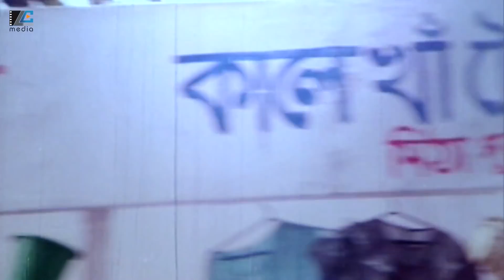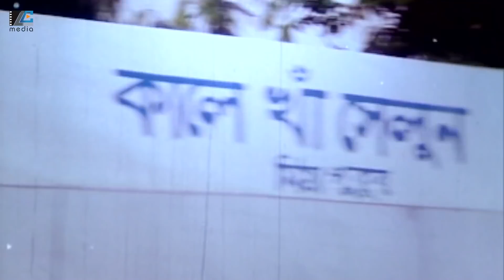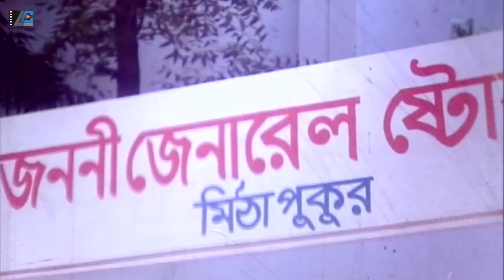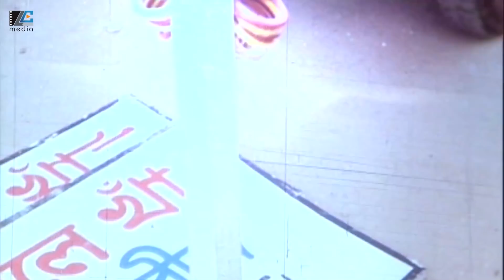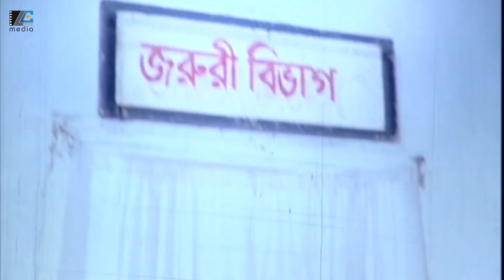Jomdut | যমদূত | Manna | Nodi | Kazi Hayat | Misha Sawdagor | Bangla Full Movie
Presenting The Bangla New Movie"Jomdut"on YouTube.The Movie Starring: Manna, Nodi, Pinu, Shapla, Arman, Mou, Shopna, Kazi Hayat, Sujata, Gangua, Amir Siraji, Misha Sawdagor, Mizu Ahmed and many more...

Click Here For Subscription : @LCMediaOfficial

Movie: Jomdut
Star Cast: Manna, Nodi, Pinu, Shapla, Arman, Mou, Shopna, Kazi Hayat, Sujata, Gangua, Amir Siraji, Misha Sawdagor, Mizu Ahmed
Director: P. A. Kajol
Release Year: 2007
Produced by: Ammajan Chalachitra
Dialog: Mujtoba Soud
Screenplay: P. A. Kajol
Language : Bengali
Category: Bengali Movie
Label: LC Media